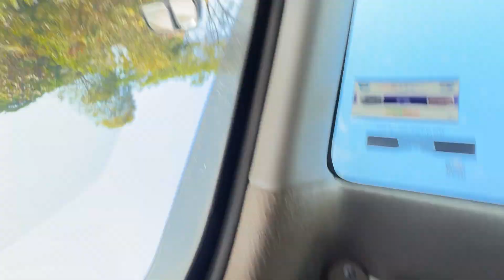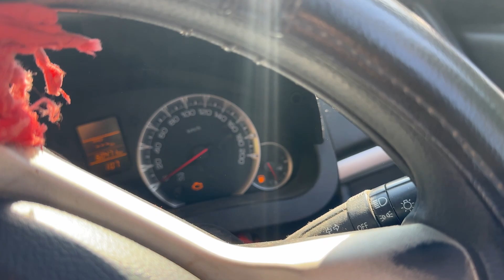বছৰৰ শেষত আমি আহিলো ভূটান ফুৰিব😍 | কি কি কিনিলে তাই এইবোৰ🤦🏻‍♂️